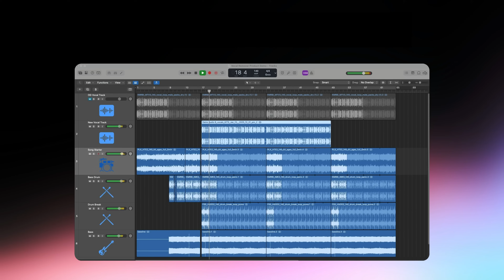New Feature: Isolate Vocals Instantly with Kits.ai's Vocal Separator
Effortlessly isolate vocals from any track in under 90 seconds using Kits.ai’s Vocal Separator. This quick demo showcases how you can extract clean vocal tracks for remixing, sampling, or creating karaoke versions with just a few clicks.
AI vocal separator, vocal isolation tool, Kits.ai vocal separator, music production AI, clean vocal extraction, remixing tools, karaoke maker.